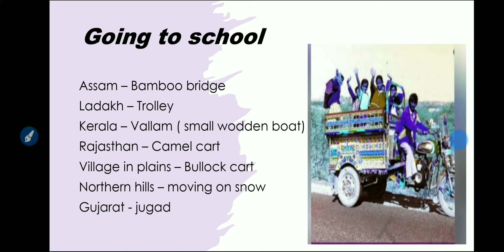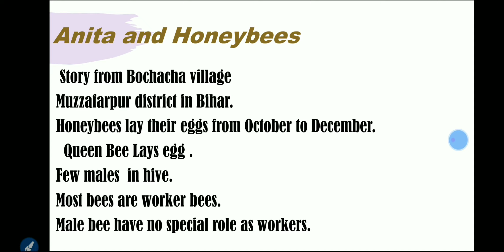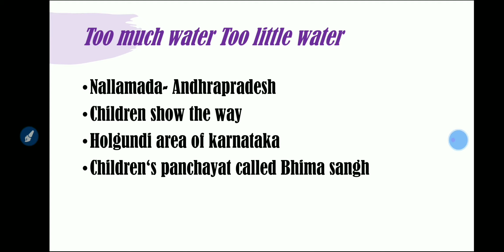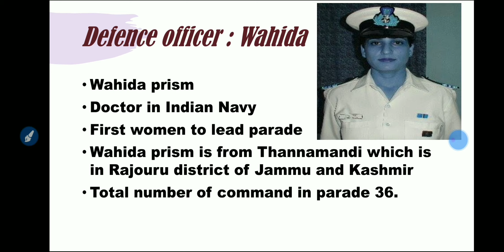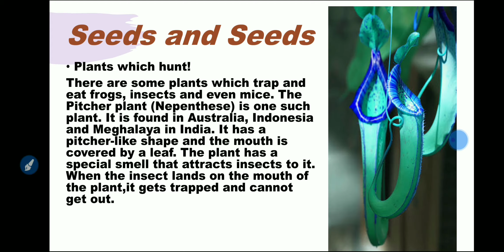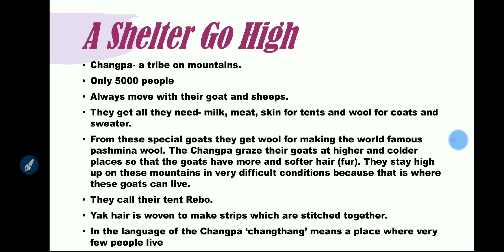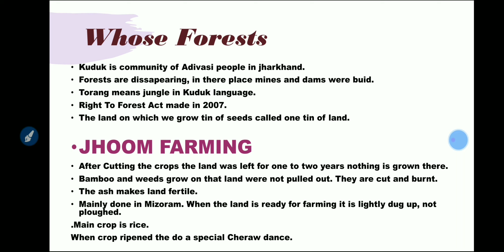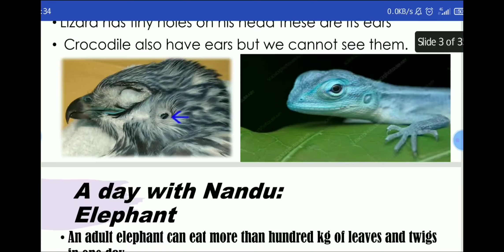CTET EVS COMPLETE SYLLABUS//PAPER 1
EVS complete syllabus
paper -1